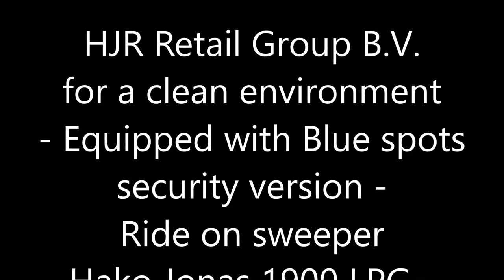Sweeper Hako Jonas 1900 LPG - Power Boss Armadillo 9 XR LPG, 2008, 1338 hours, refurbished, Blue Spo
Heavy ride on sweeper Hako Jonas 1900 LPG - Power Boss Armadillo 9XR, Year 2008, 1338 Hours, refurbished sweeper for big Areas outside and inside, equipped with Blue Arrow Spots front and back. Expecting more sweepers Hako Sweepmaster 1500 Diesel, Hako Scrubmaster 1800 Diesel Power Boss Diesel, Tennant M 20 LPG, Tennant M 30 LPG